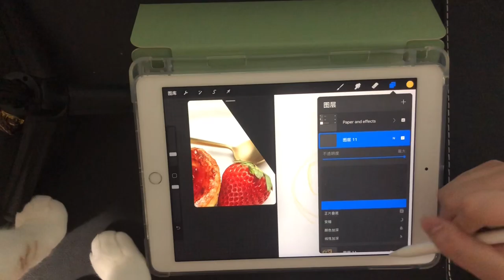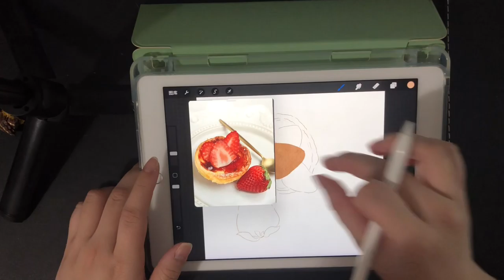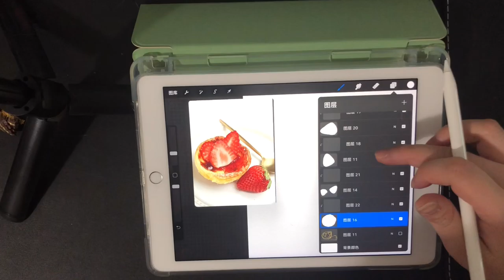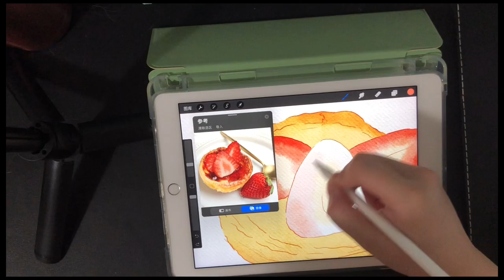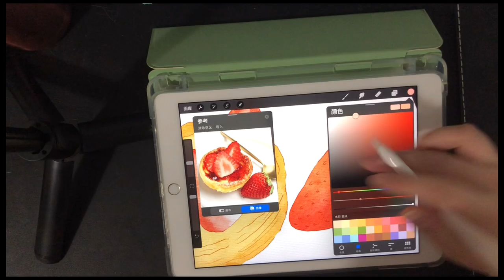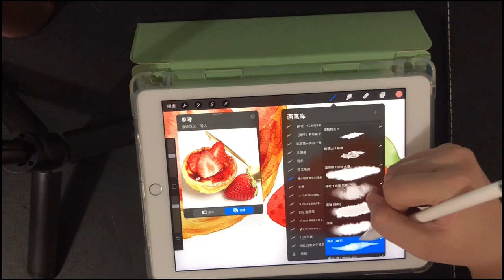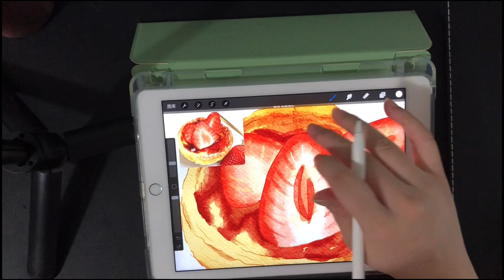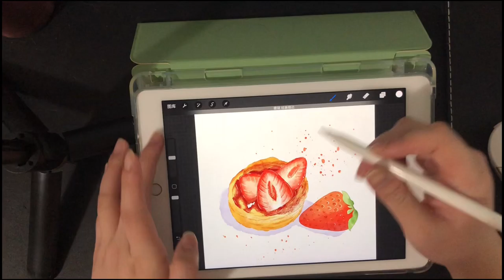iPad painting | strawberry egg tart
I am using procreate (an iPad app) to painting a strawberry egg tart.